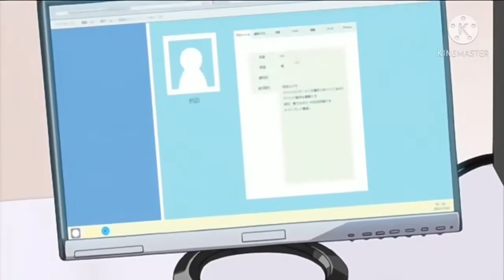Pervert High School Girl do some Solo while Imagining it with someone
Sauce: Pure Hearted Girl Et Cetera

Also here to